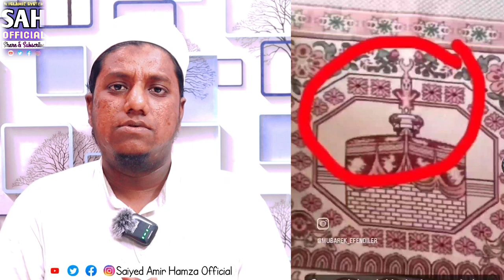Janamaz Par Shaitan aur Janwar ki Tasweer 😱 | Allahu Akbar | Molana Saiyed Amir Hamza SB